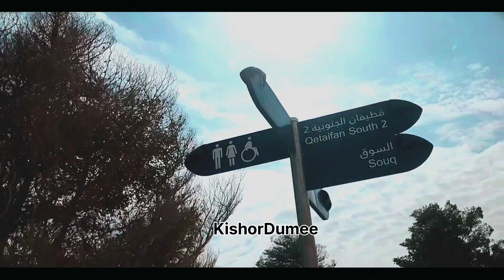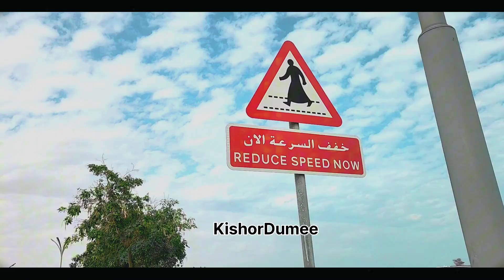Qatar viral glass bridge 2024 😱😱 // Qetaifan Island, Lusail, Doha Qatar 🇶🇦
This video features one of the newest tourist attractions in Qatar, the Qetaifan Island Glass Bridge located in Lusail, Qatar. This tourist destination gives a new and magical meaning of the word glass bridge as it is unique in its own rights. The solemnity of the place adds to the magical presence of the bridge as it suspends against the clear aquamarine sea water below and contrasts the crystal clear blue sky above.

Your  Quaris:-
Qataifan island
lusail qatar
qatar life
living in qatar
qatar night life
doha qatar 2024
qatar viral bridge
lusail glass bridge

qetaifan island
things to do in qatar
qatar vlog
qatar tourism
qatar travel guide
visit qatar
what to do in qatar
qatar attractions
top places to visit in qatar
Qetaifan Island, Lusail, Doha Qatar